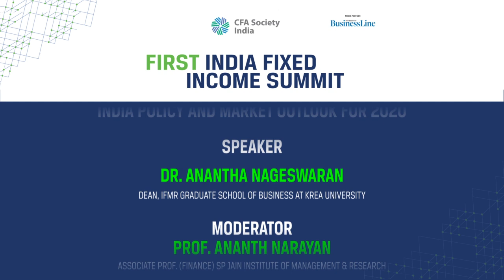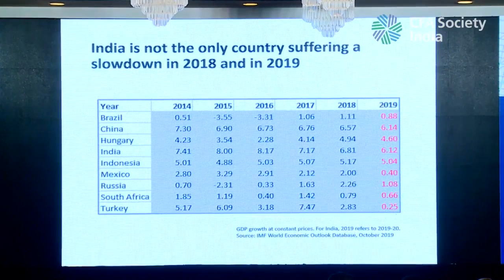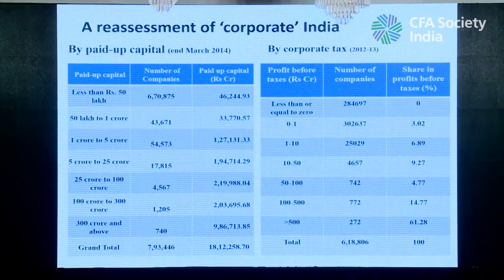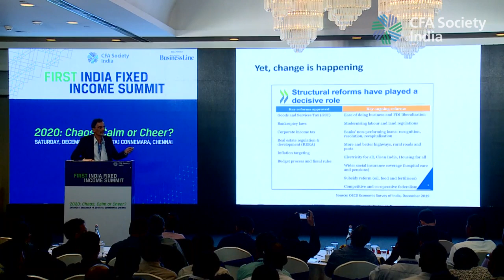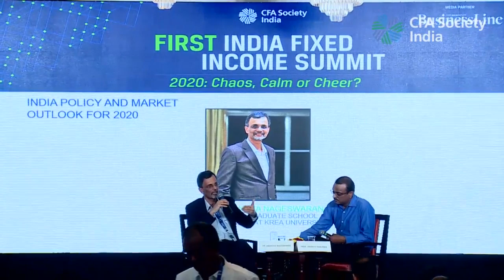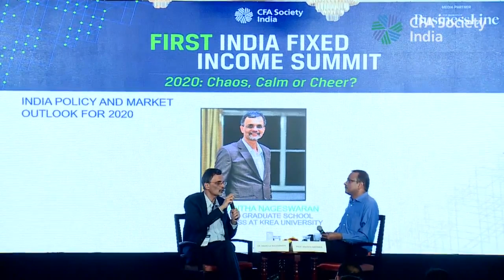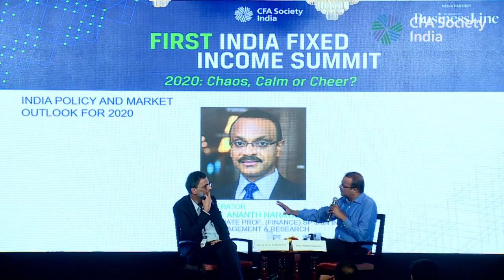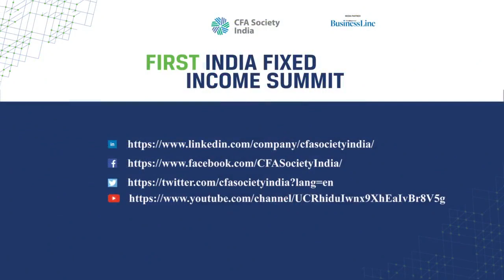India Policy and Market Outlook 2020 | Dr. Anantha Nageswaran | First India Fixed Income Summit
Watch Dr. Anantha Nageswaran present on "India Policy and Market Outlook 2020", originally presented at the First India Fixed Income Summit held at Chennai, organised by CFA Society India, Chennai chapter.

Dr. Anantha Nageswaran, is Dean, IFMR Graduate School of Business at Krea University, and a member of the PM - Economic Advisory Council. The session was moderated by Ananth Narayan, Senior India Analyst at Observatory Group, LLC, and Associate Professor (Finance) at SP Jain Institute of Management Research.

Using hard data, Dr. Anantha Nageswaran puts the current slowdown in a global context and discusses the cyclical and structural reasons behind the current economic slowdown.

The CFA Society India, established in April 2005, is an association of local investment professionals, consisting of portfolio managers, security analysts, investment advisors, and other financial professionals. As one of the over 140 CFA Institute member societies, The CFA Society India connects local members to a global network of investment professionals.